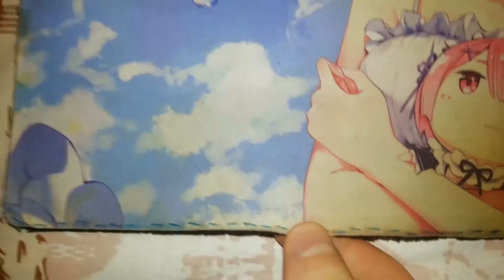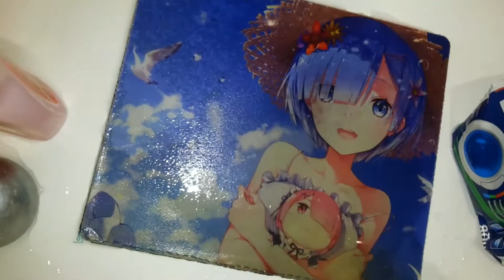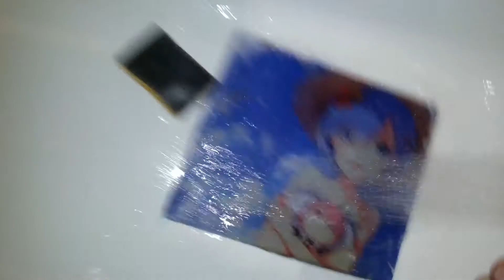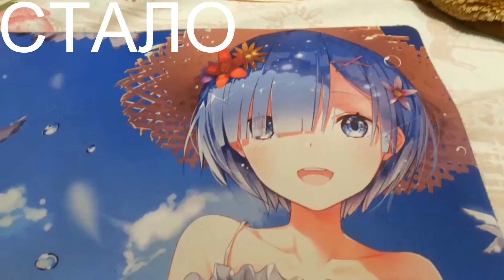Как почистить коврик для мыши